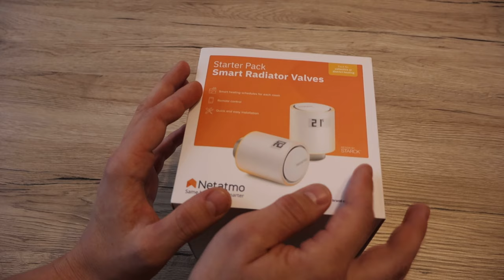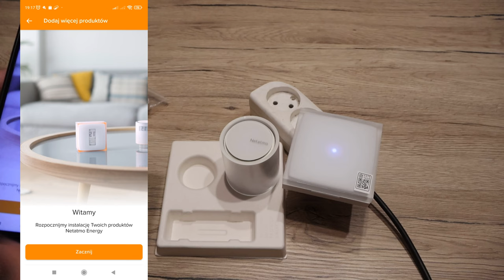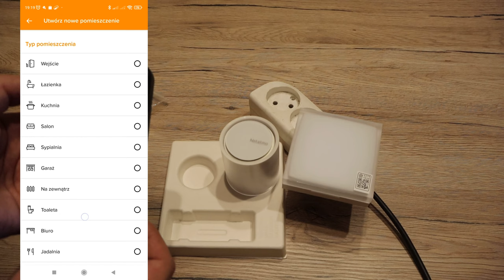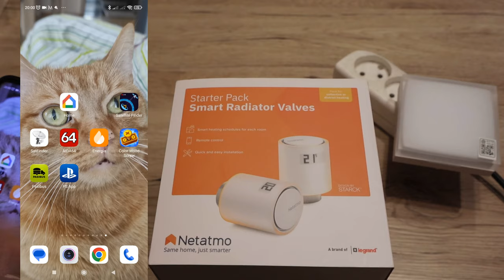Zamontuj na kaloryferze i patrz jak maleją rachunki - Głowica Termostatyczna Legrand Netatmo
Zapraszam do obejrzenia testu Zestawu startowego  Smart Głowica Termostatycznych Legrand Netatmo.
Oszczędzaj nawet do 37% na zużyciu energii cieplnej i patrz jak dostawca ciepła płacze :)
Pokaże jak zamontować skonfigurować głowice , demontaż starych głowic montaż nowych itp.

Spis treści :
0:00 Wstęp
0:55 Wygląd oraz zawartość opakowania
2:28 Konfiguracja głowic z aplikacją
10:32 Demontaż starych głowic
10:55 Montaż nowych głowic
14:18 Działanie z aplikacją Google Home oraz podsumowanie